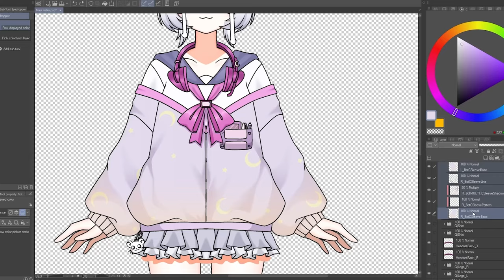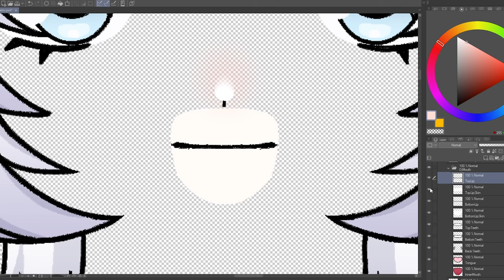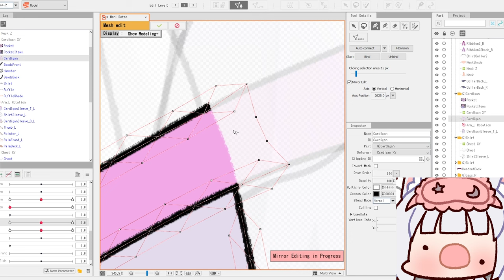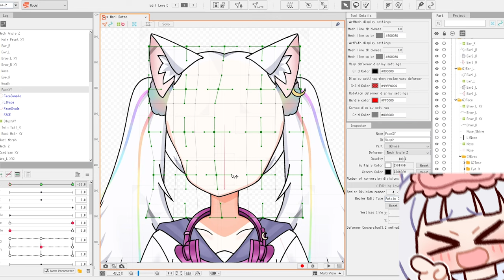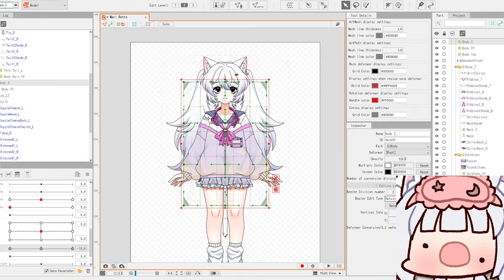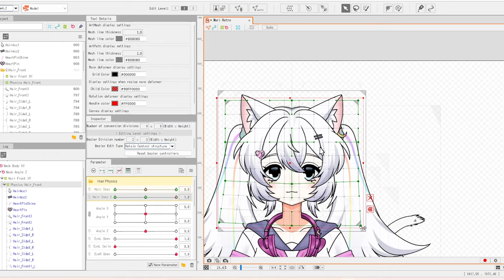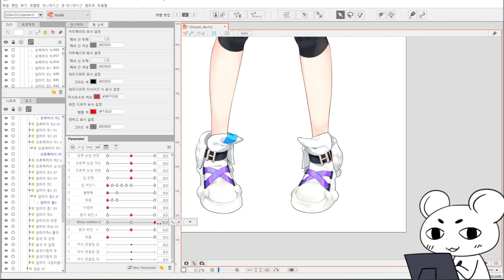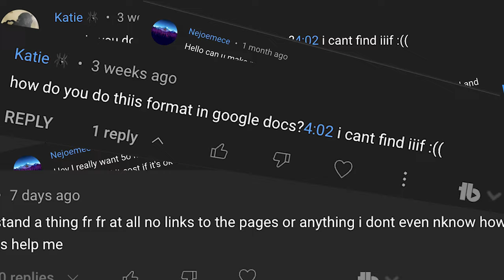I Learned Live2D In 24 Hours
I completed my biggest challenge yet. I learned Live2d in just 24 hours! Here's how I did it. . .